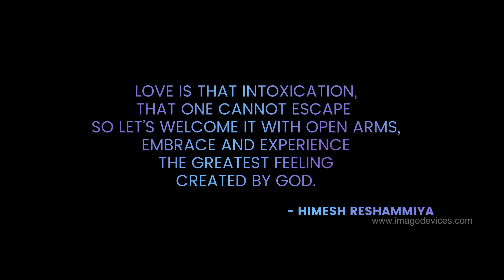SURROOR 2021 Music video | Post production | VFX | Color grade | Image Devices (I) pvt ltd